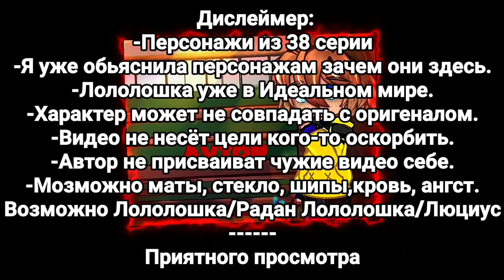Реакция Кейт и Радана на Лололошку [+Люциус] [Идеальный мир]